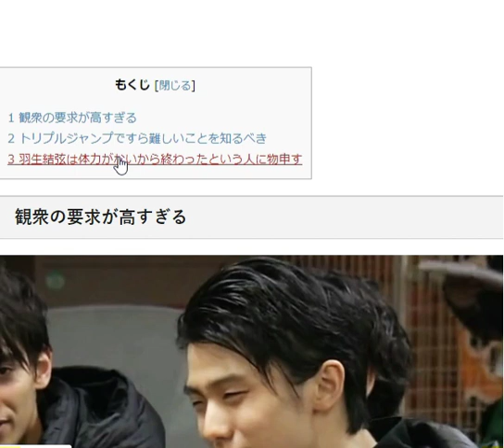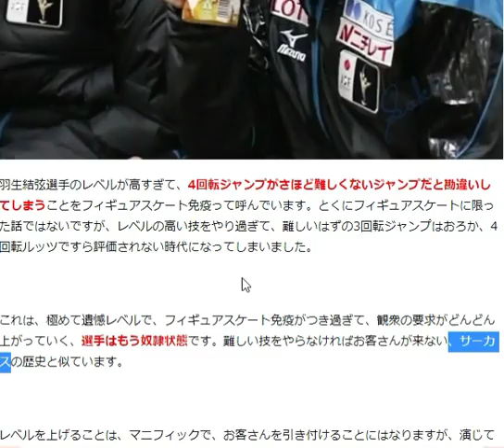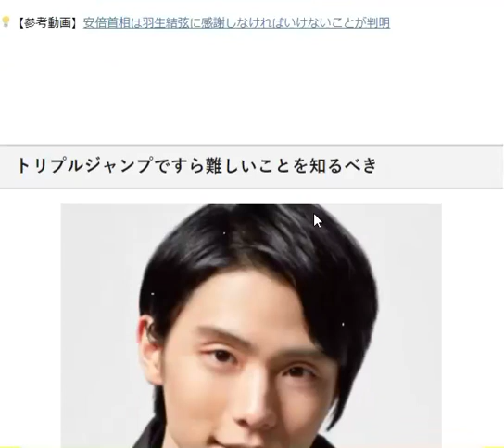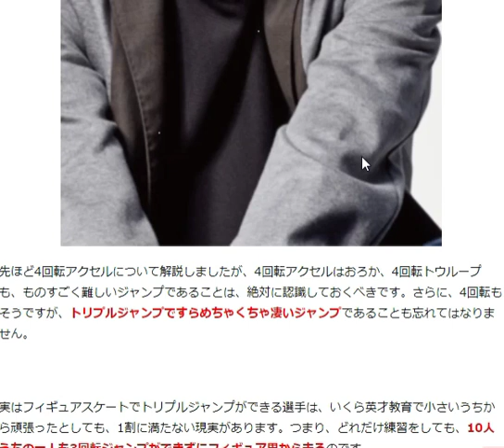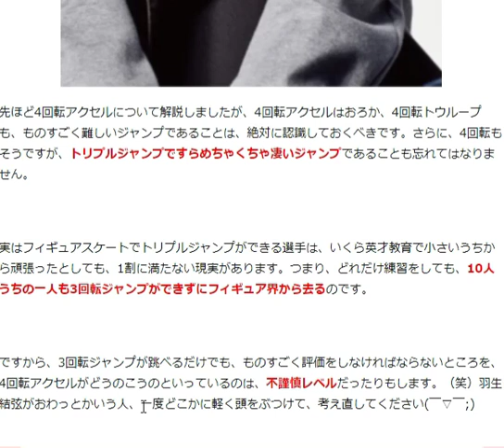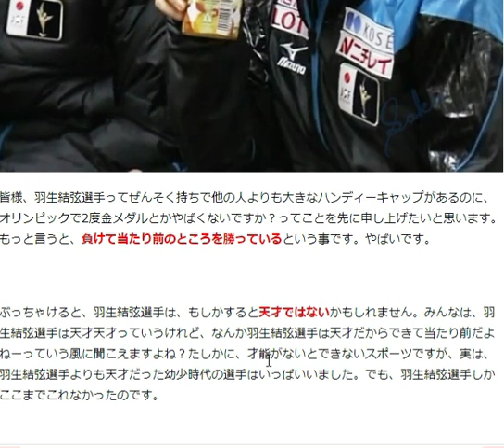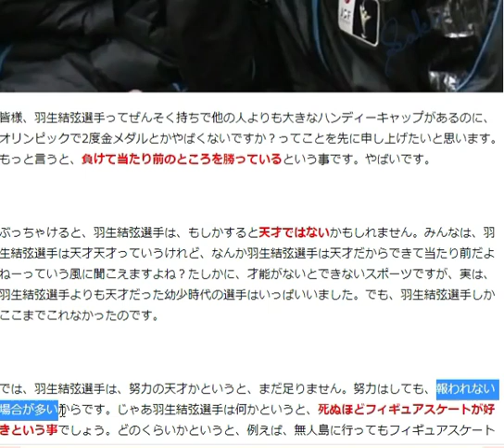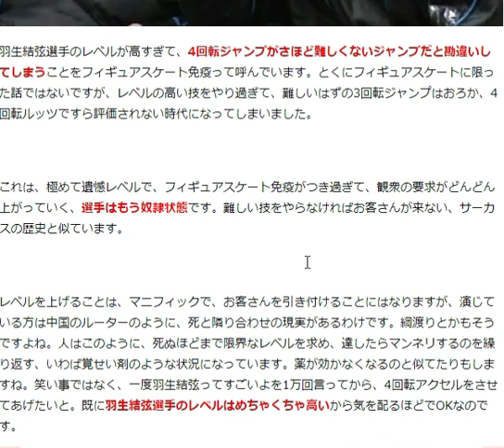【批判覚悟】羽生結弦は○○が大好き